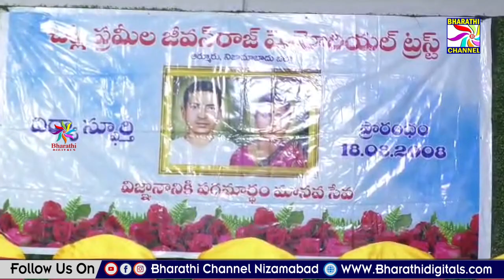ఆర్మూర్ లో చిట్ల ప్రమీల జీవన్ రాజ్ మెమోరియల్ ట్రస్ట్ ఆధ్వర్యంలో SSC టాపర్లకు అవార్డులు ప్రదాన0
ఆర్మూర్ పట్టణంలో జరిగిన చిట్ల ప్రమీల జీవన్ రాజ్  మెమోరియల్ ట్రస్ట్ ఆధ్వర్యంలో ఎస్సెస్సీ టాపర్లకు అవార్డులు ప్రదాన కార్యక్రమం || Bharathi Channel || Nizamabad ||